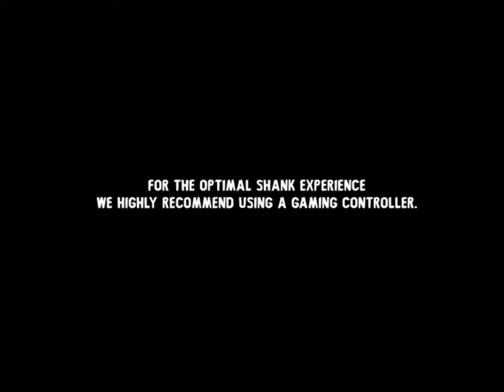ELE FOI ESPANCADO E SUA MULHER FOI RAPTADA,AGORA ELE ESTA EM BUSCA DE VINGANÇA!! SHANK #01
Fala ai galera!!! Nova gameplay no canal...agora trouxe pra vocês uma história de vingança estilo Justiceiro...espero q gostem e chega junto nessa porrada sangrenta!!